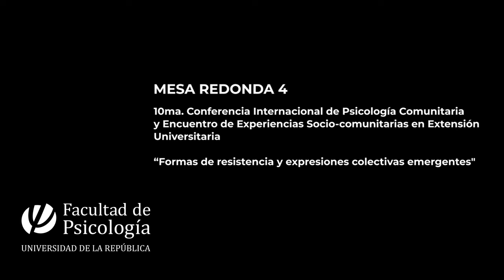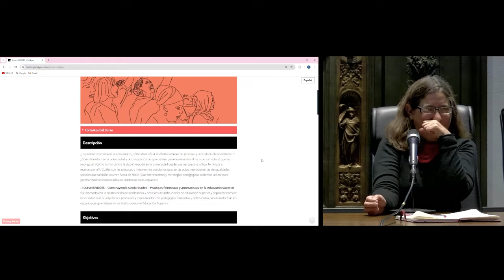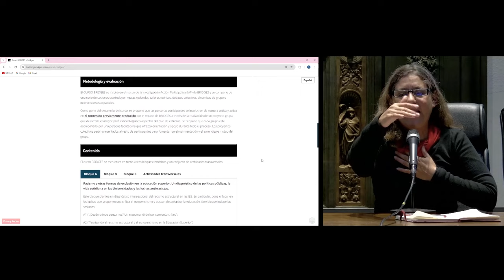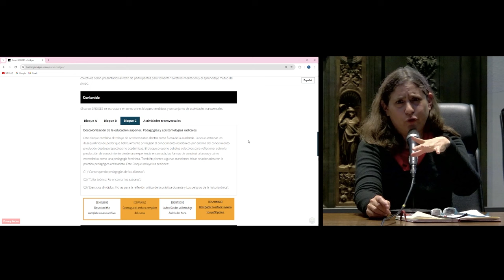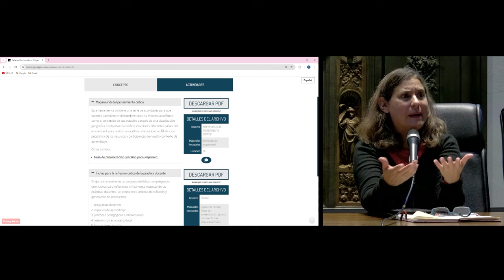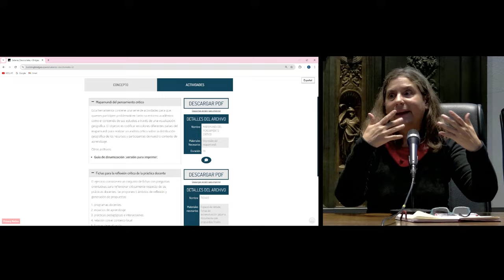MESA REDONDA 4: Capitalismo cognitivo. ¿Qué conocimiento para qué mundo?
Entre el 10 y el 13 de septiembre de 2024 en la Universidad de la República, Montevideo, Uruguay se llevó adelante el Encuentro de Experiencias Socio-comunitarias en Extensión Universitaria y 10ma Conferencia Internacional de Psicología Comunitaria “Reinventar la vida en común en el contexto socio-político actual” que tuvo por objetivo congregar docentes, estudiantes y profesionales de diversas disciplinas, así como también organizaciones sociales y público en general, que comparten intencionalidades y prácticas en torno a la construcción de tramas comunitarias que buscan actualizar y reinventar lo común para construir otras vidas posibles en una coyuntura socio-política que se empeña en negarlas.